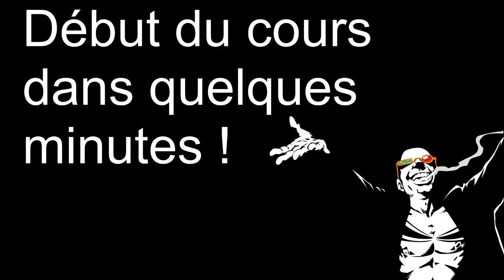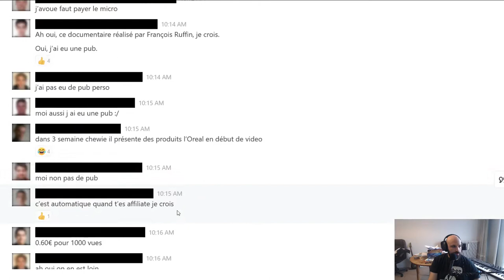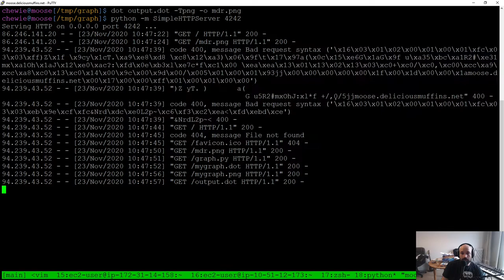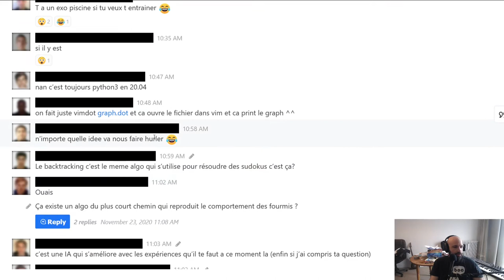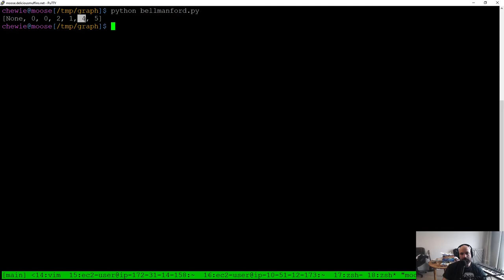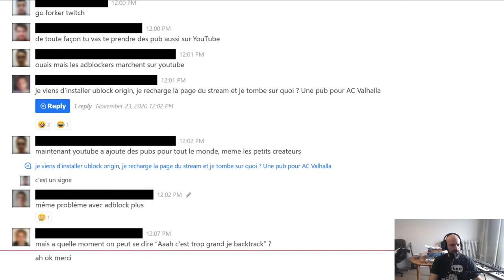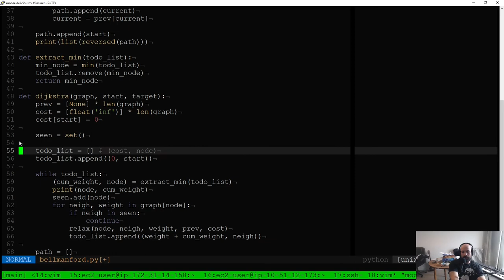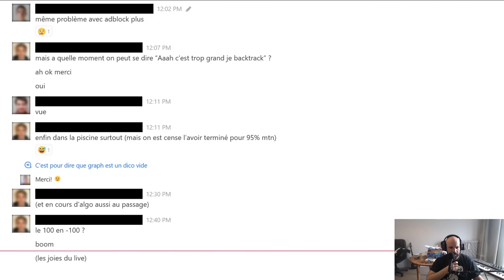[2023] Harmonie 06 - Recherche du plus court chemin